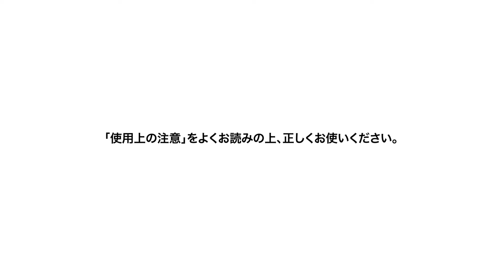【保存版】30代メンズに使えるダウンパーマ完全解説！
メンズに特化したサロン「AI TOKYO渋谷ノリさん」による
『ビジネスマンにおすすめ！メンズニュアンスパーマデザインを完全解説！』

ネープ付近の膨らみを落とすダウンパーマも提案し、明日のサロンワークに活かせる内容になります。

パーマが欲しいところに塗布するクリーマタイプの特長を活かしたデザイン動画です！
メリハリを効かせたメンズパーマの作り方をご視聴下さい。

カット、薬剤選定、パーマのかけ方、スタリングまでを詳しく解説！

▶出演講師AI TOKYO渋谷 ノリさん

▶クリスタライジングの情報はこちら

▶チャプター
00:00-00:29 オープニング
00:30-01:26 beforeとカウンセリング
01:27-11:17 カット
11:18-16:15 毛量調整
16:16-17:53 パーマ施術解説

17:54-19:01１剤の選定方法

19:01-22:35 ダウンパーマの施術方法

22:36-37:55 カールを作る１剤塗布とワインディング

37:56-38:56 テストカール
38:57-43:47 中間水洗と２剤塗布

43:48-48:37 仕上げ
48:38-49:57 afterとデザイン解説

⬇︎無料LINE登録で５つの豪華特典セミナー動画⬇︎
☑久保慎悟【白髪活かしカラーテクニック】
☑黒木利光、岩屋真、久保慎悟、西川まゆ【テラフォーマーズセミナー】
☑山崎達也【頭筋スパセミナー】
☑ゼロテク×育てるハイライトセミナー
など

▶資生堂プロフェッショナルSNS
最新のトレンドや商品情報、続々発信！

Shiseido Professional Japan - YouTube
公式YouTubeでは様々な教育コンテンツを配信！

▶資生堂プロフェッショナル公式ウェブサイト

▶資生堂プロフェッショナル公式SNS

▶理美容師向けLINE
＠shiseidopro

▼シュワルツコフ プロフェッショナルSNS
■HP